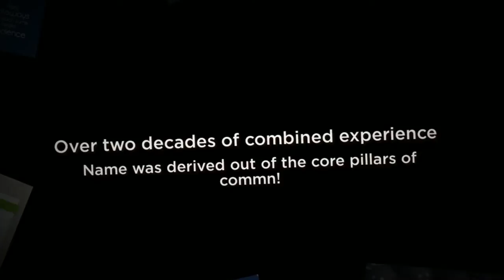Interactive Advertising Abu Dhabi | Call Now - +97-1-4-298-9299 | Boopin Media